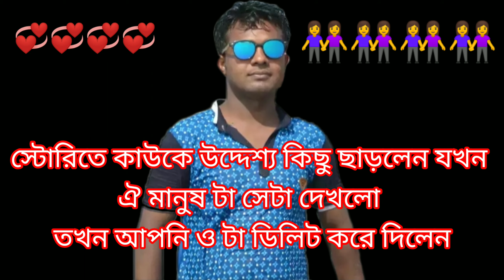কখনো এরকম করেছেন লাভ স্টোরি